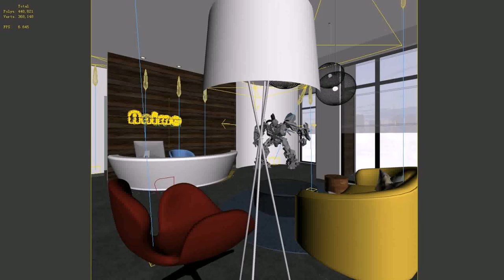General Manager Interior Design